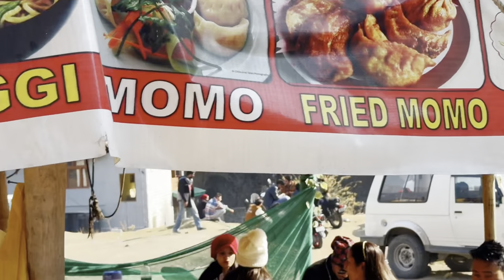"Exploring Manali's Charm: Van Vihar, Hidimba Temple , and Mall Road Adventure!"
@trendingsandhyavlogs "Exploring Manali's Charm: Van Vihar, Hidimba Temple , and Mall Road Adventure!"

In this video, I will be sharing my experiences and thoughts as I begin my journey into the world of vlogging.
Discover the latest craze in YouTube vlogging with Sandhya's channel. (@trendingsandhya  )

Get a glimpse of exciting and adventurous life through unique and entertaining videos.
With a mix of travel, food, beauty, and fun, Sandhya's channel (@trendingsandhya  ) has something for everyone.

Today, I'm sharing a glimpse into my daily life. From morning routines to workout sessions, you'll get a behind-the-scenes look at how I spend my day.
Here, I'll take you on a journey through my daily adventures, from exploring new places to trying out different food and sharing life hacks. Get ready for some entertainment and inspiration as we dive into this fun and exciting world together.

My name - Sandhya Singh 👸
My youtube channel name-  Trending Sandhya

Video shoots by -Sandhya Singh
Video edited by -Sandhya Singh

Trending Sandhya 🙏👸🧿.